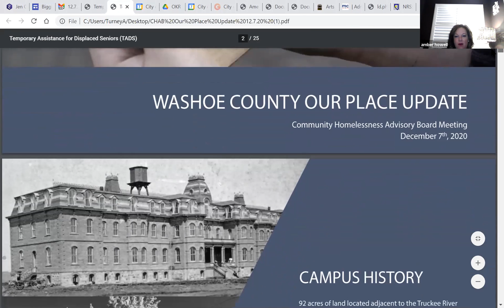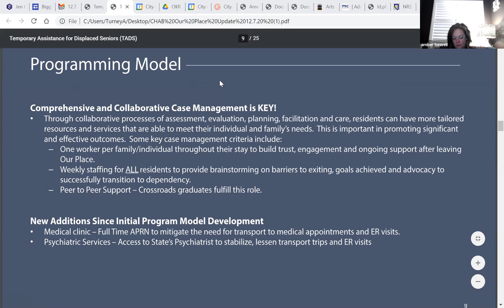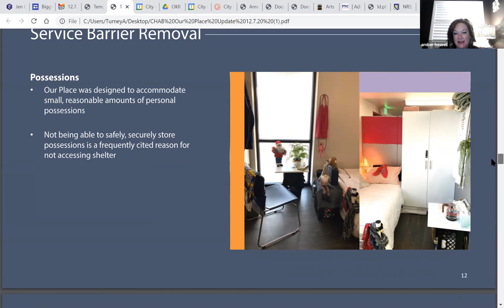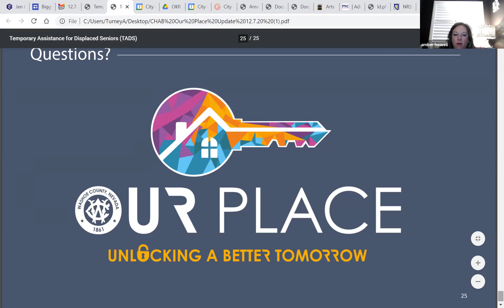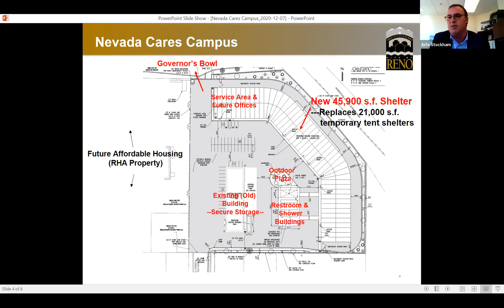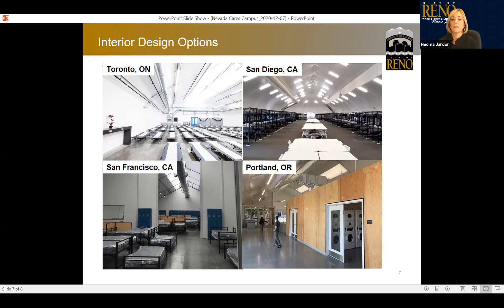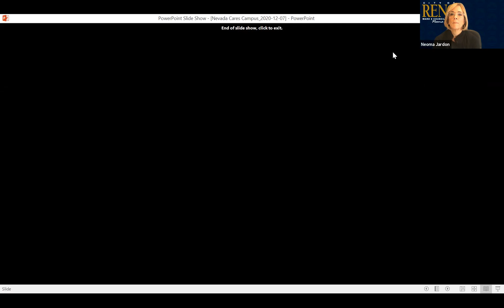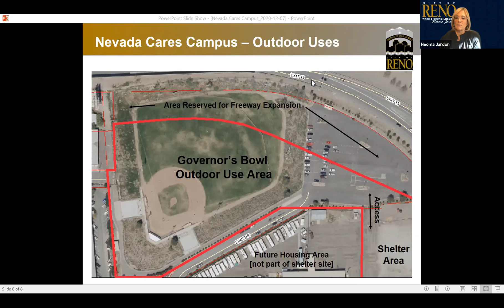Community Homelessness Advisory Board - December 7, 2020